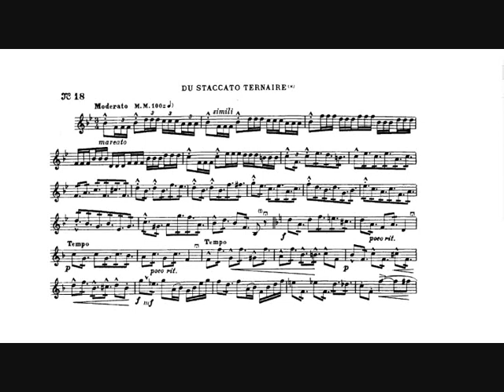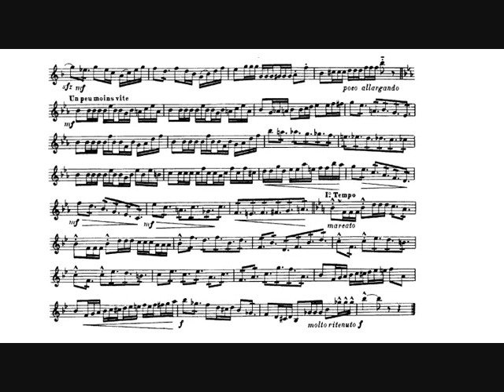Theo Charlier: Study n. 18 "Du Staccato Ternaire" (David Baldwin, trumpet)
Theo Charlier: Study n. 18 "Du Staccato Ternaire" from "36 Etudes Transcendantes" for C or Bb trumpet, cornet or Bb bugle.

David Baldwin, Bb trumpet.